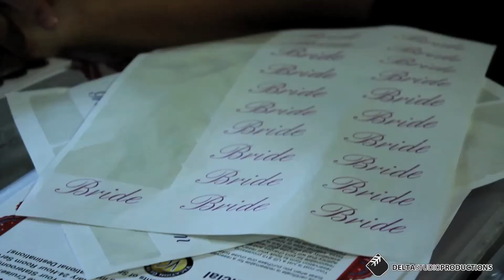Jan 22 Dream Weddings Bridal Expo Newport News Marriott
Meet Wedding Professionals giving away fabulous door prizes!
Free bridal magazines & goodie bags while supplies last!
Dream Weddings Bridal Expo
Sunday, January 22, 2012 • 2pm to 5pm
Newport News Marriott at City Center

While supplies last:
Each bride attending will receive a Two For One Cruise!
Each GROOM or GUEST receive Free Companion Airfare!

GRAND PRIZE - One lucky bride will win the following:
[1] "Married Name Change Gift Card" from MissNowMrs.com! MissNowMrs.com is a name change service can save over 13 hours of research with government name change forms so you can focus on the fun of being a newlywed!
[2] Two Wedding Bands from jvljewelry.com! JVL Jewelry Inc. is the leading online store for wedding band rings. Established in 2004 and recognized by the Wedding Industry as the top source for wedding bands.